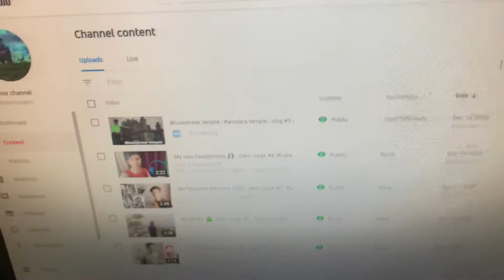Copyright aagaya ☹️ | daily vlogs #6 | Rudra Kulkarni